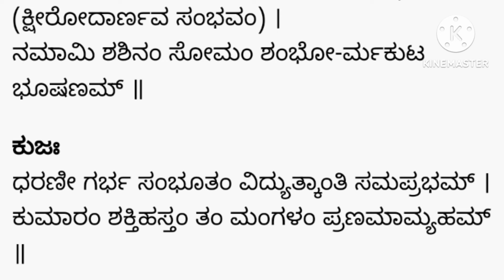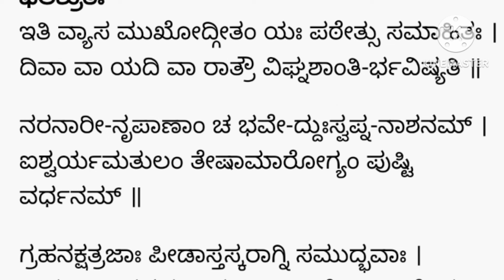ಶಕ್ತಿಯುತ ನವಗ್ರಹ ಸ್ತೋತ್ರ|ಆರೋಗ್ಯ,ನೆಮ್ಮದಿಗೆ|ಗ್ರಹ ಪೀಡೆ ತೊಲಗಲು| ದಿನಾ ಒಮ್ಮೆಕೇಳಿ/ ಪಠಿಸಿ|Navagraha Stotra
ಪೀಡಾ ಪರಿಹಾರ,ಆರೋಗ್ಯ ಪ್ರಾಪ್ತಿ,|ವ್ಯಾಸ ವಿರಚಿತ ನವಗ್ರಹ ಸ್ತೋತ್ರ

ದಿನ‌ನಿತ್ಯ ಯಾವ ಸಮಯದಲ್ಲಾದರೂ ಪಠಿಸಿ
ಶಕ್ತಿಯುತ ನವಗ್ರಹ ಸ್ತೋತ್ರ ಪಠಿಸಿ ಮಲಗಿ| ದಿನದಲ್ಲಿ ಯಾವ ಸಮಯದಲ್ಲಾದರೂ ಪಠಿಸಿ|Navagraha Stotra